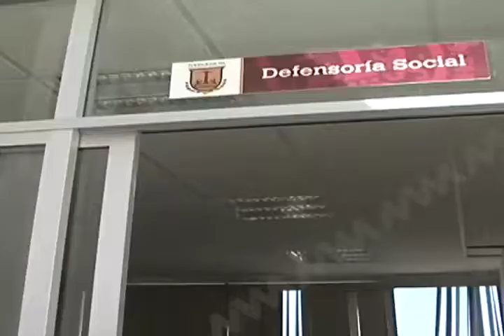Informa Dr Oscar Jarquín acuerdos entre el Tribunal Superior para la impartición de justicia.